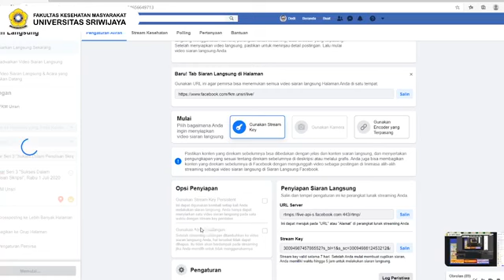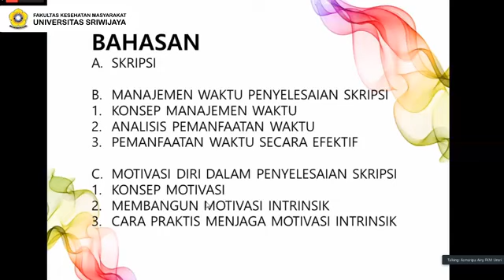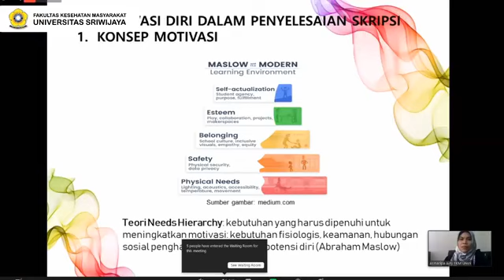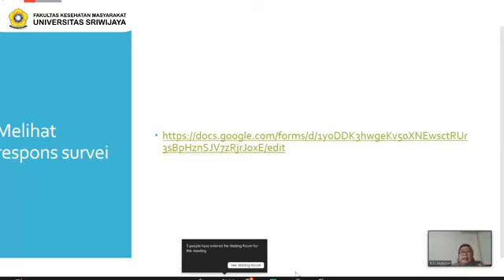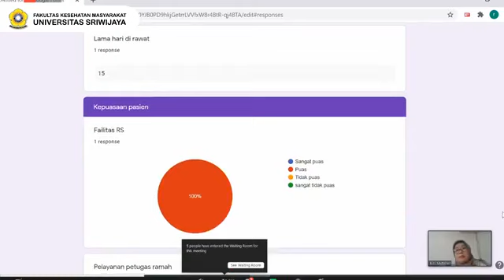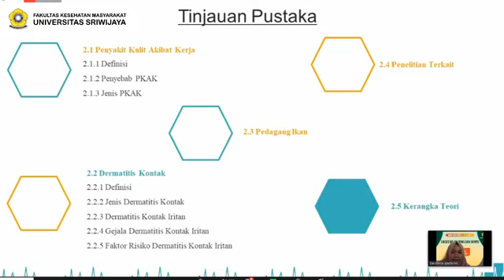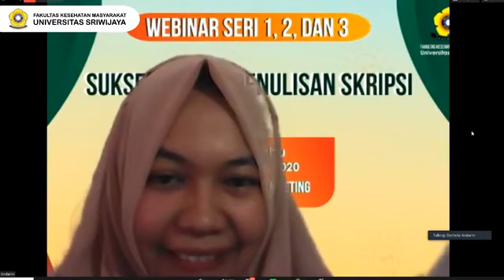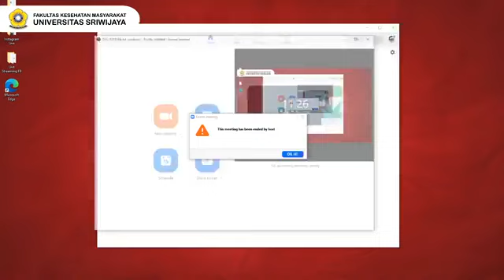Webinar Seri 3 Sukses Dalam Penulisan Skripsi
Diselenggarakan pada :
1 Juli 2020